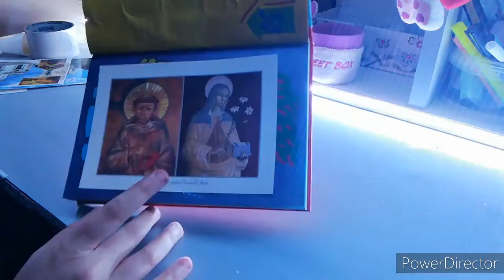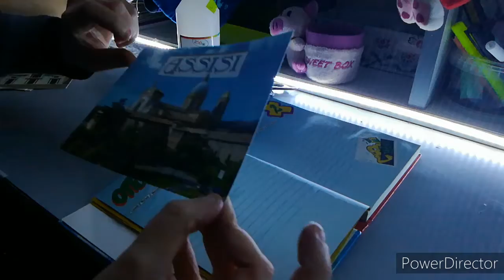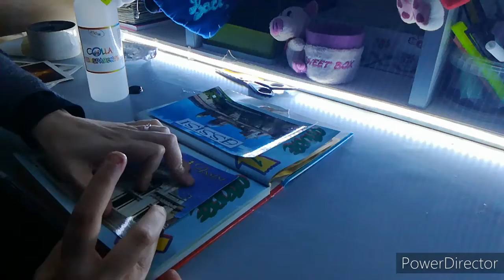#2 step diario di collage 🙂👍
Ciao a tutti ecco il secondo video di collage spero ke vi piace se nn avete visto il video di ieri ecco il